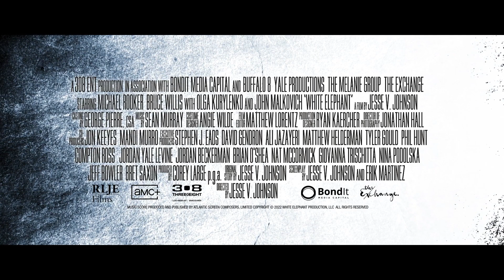WHITE ELEPHANT Trailer (2022) Olga Kurylenko, Bruce Willis, Action Movie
WHITE ELEPHANT Trailer (2022) Olga Kurylenko, Bruce Willis, John Malkovich, Action Movie